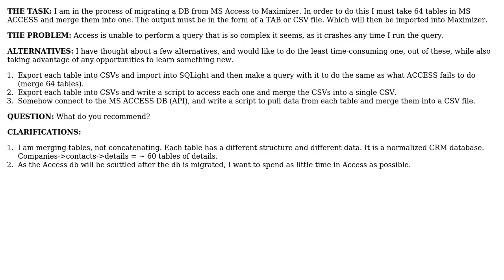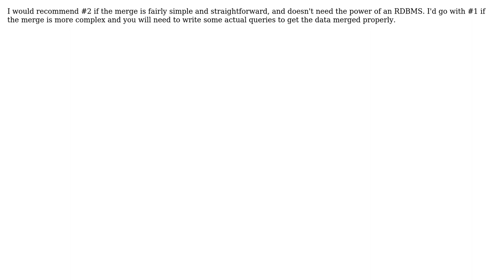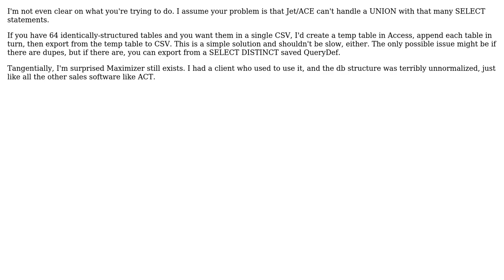Query crashes MS Access (4 Solutions!!)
Query crashes MS Access

With thanks & praise to God, and with thanks to the many people who have made this project possible! | Content (except music & images) licensed under CC BY-SA | Music | Images & others | With thanks to user watr user mechanical_meat user HansUp user FrustratedWithFormsDesigner user David-W-Fenton and the Stack Exchange Network Trademarks are property of their respective owners. You are responsible for your own actions.